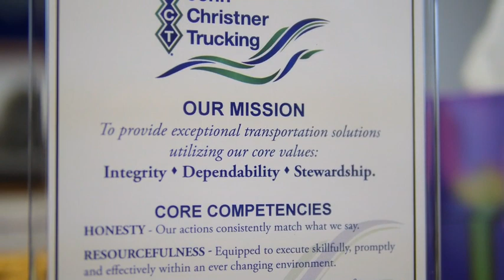Safety intro v1 QuickTime H 264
Me talking trucks...